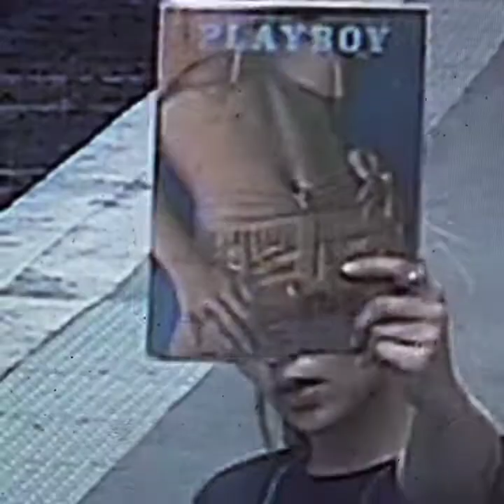Buerak / Dancing With Myself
Dancing With Myself en Ruso.